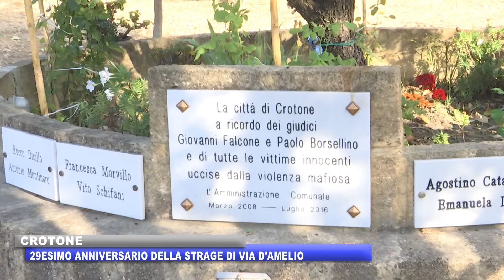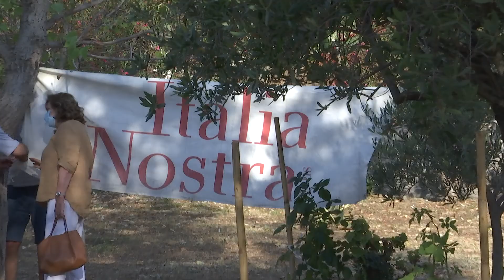CROTONE: 29ESIMO ANNIVERSARIO DELLA STRAGE DI VIA D'AMELIO